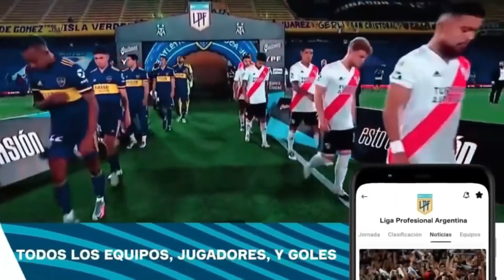TODOS CONTRA TODOS: CONMEBOL SE NIEGA A CAMBIAR EL FORMATO | ELIMINATORIAS SUDAMERICANAS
✔️ Regístrate en MasterBets365 con el código: MASALLADELGOL

La Conmebol ratificó el formato de las Eliminatorias Sudamericanas rumbo al Mundial del 2026. Ahora que habrán más selecciones participantes, se barajó la idea de cambiar el formato exclusivamente para Sudamérica dividiendo la Eliminatoria en dos grupos para intentar darle más emoción a los encuentros por parte de la FIFA; sin embargo, Conmebol decidió continuar con el formato actual y que las Clasificatorias se jueguen todos contra todos aún teniendo 6 cupos y medio al Mundial.